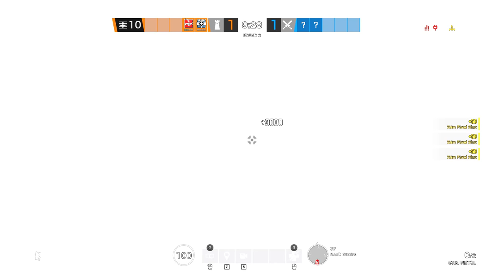*MODDING* SIEGE TILL WE BREAK THE GAME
What's up gamers, in this video we mod Siege into absolute chaos and nearly break the entire game. Hope you guys enjoy the video, leave a comment to let me know what you thought.